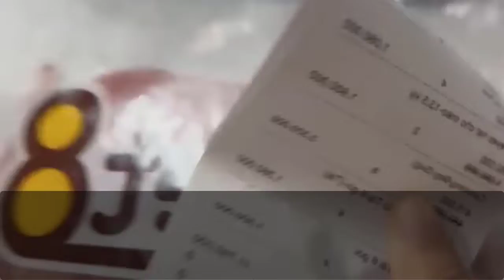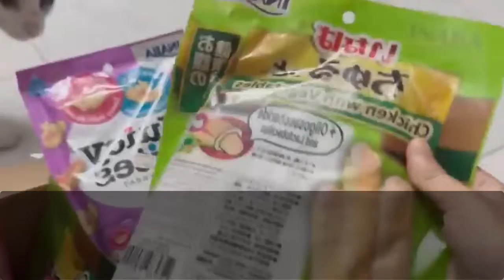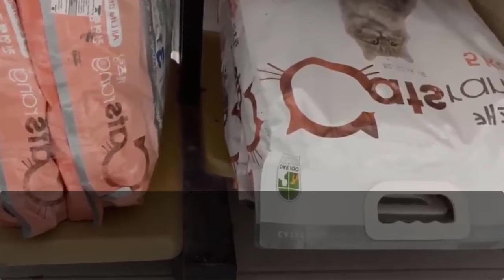【感動する話】私を虐待し再婚した母と義父から離れ、ピアノが上手な先生の家族と暮らし始め11年経った今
皆様からの感想やコメントをお待ちしております。